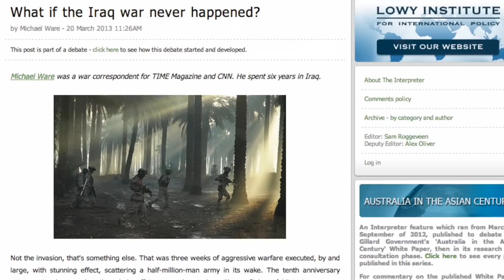In Conversation: Sam Roggeveen chats with Michael Ware about Iraq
On 14 June 23, Michael Ware, war correspondent for TIME and CNN, joined Sam Roggeveen, editor of the Interpreter, to discuss the hypothetical what if the Iraq war never happened?